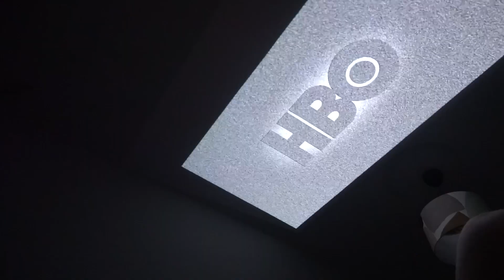MENTAAL EEN PITTIGE WEEK | VLOG #641 | Diesna Loomans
Hi,  Het was een mentaal en eigenlijk ook fysiek een hele zware week, dus ik heb niet veel kunnen vloggen. See ya next week! Groetjes Dies

➳ Ik ben Diesna Loomans (37), mama van Jool (12) en Jax (4) & vriendin van Bart (42) Ik ben mama , maar ook zeker meer en ik vlog over hoe ik dit.. combineer!

Wij bouwen ons eigen huis met een b&b, veel diertjes en stadslandbouw erbij. Een speciaal project in Oosterwold Almere, ga jij mee kijken naar onze dromen? Met natuurlijk de ups en dows, zoals dat gaat in het leven ⚡Dromen, durven en doen.